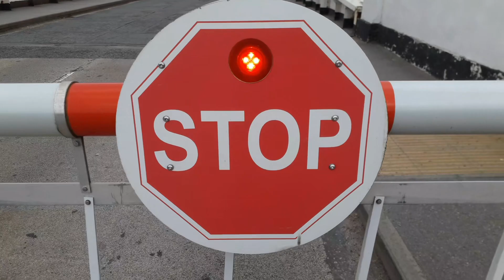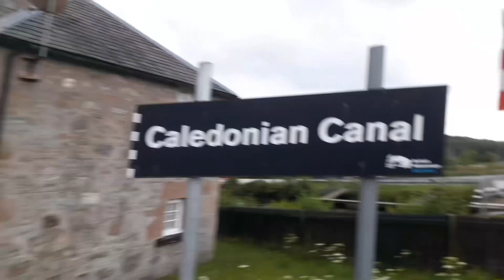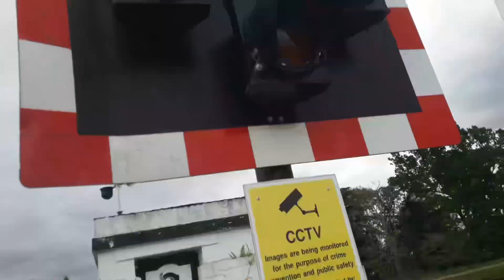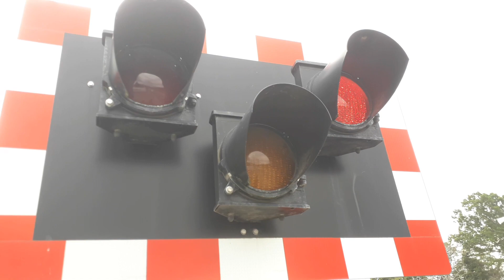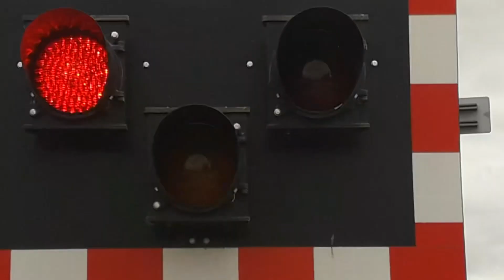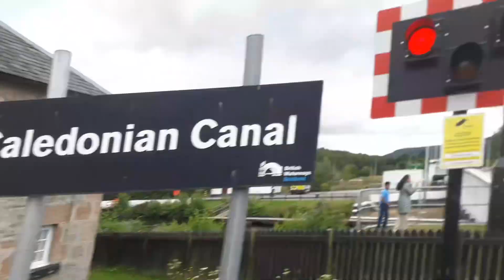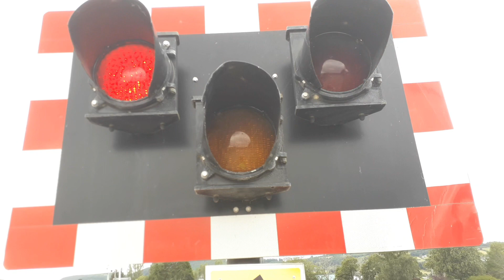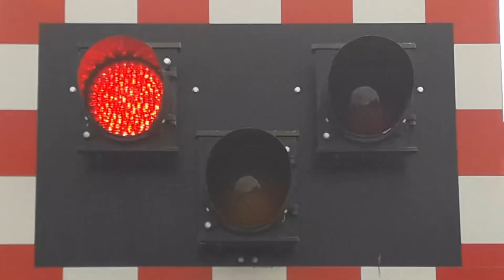Tomnahurich Swing Bridge, Glenurquhart Road, Inverness